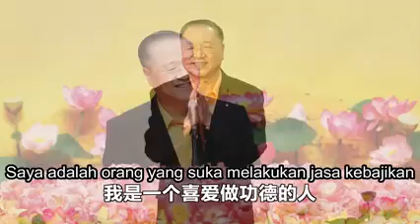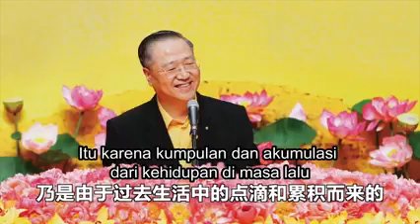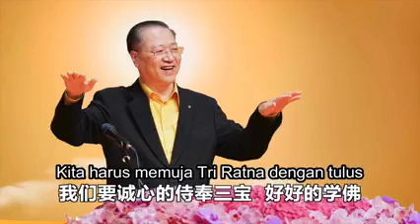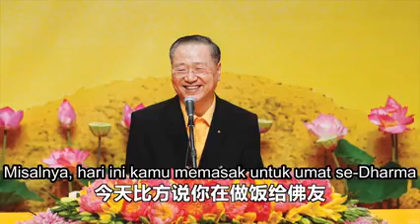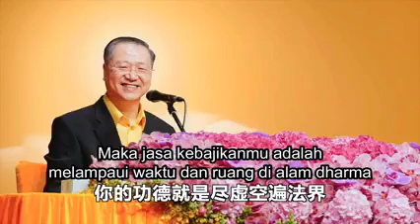Menguntungkan Orang Lain Dari Hal Kecil,Mengumpulkan Jasa Kebajikan Tanpa Batas